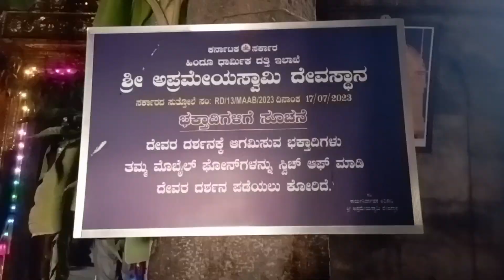Ranganatittu Bird Sanctuary.